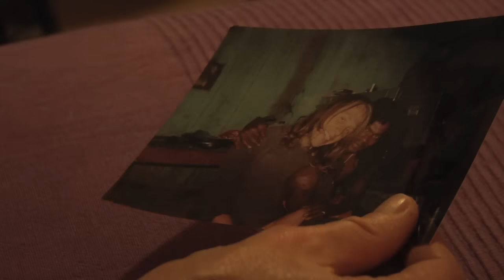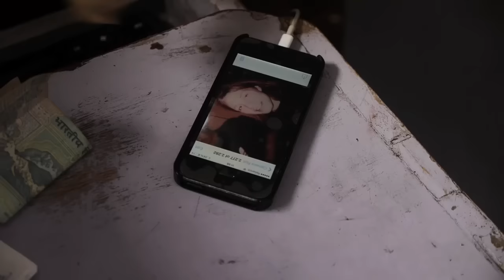Dichter bij Maarten - Officiële trailer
De trailer van de nieuwe Nederlandse docu 'Dichter bij Maarten' over Hein Piller de Bruijn, de broer van Maarten de Bruijn, die 15 jaar geleden in India vermist raakte.
Samen met zijn vader maakt Hein de reis door India die zijn broer destijds maakte. Maar vlak voor vertrek, komt er nieuwe informatie over Maartens laatste verbljifplaats, wat de reis een onverwachte wending geeft...